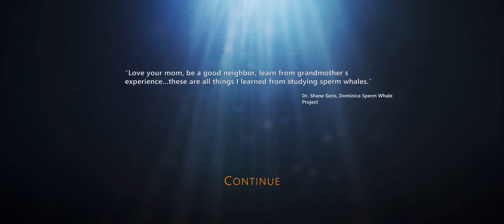Beyond Blue/Ocean Exploring Ultra realistic Graphics/Mobile gameplay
Beyond Blue takes you into the near future, where you'll have the opportunity to explore the mysteries of our ocean through the eyes of Mirai, a deep sea explorer and scientist. You and your newly-formed research team will use groundbreaking technologies to see, hear, and interact with the ocean in a more meaningful way than has ever been attempted. The game features an evocative narrative, exploration of an untouched world, and adventure during the crew's expedition.
Embracing the same inclusive development process that was used to create Never Alone (Kisima Ingitchuna), E-Line's BAFTA award-winning game about Alaska Native culture, the company partnered with BBC Studios (developers of the acclaimed Blue Planet Il), OceanX Media, world-class game makers, and some of science's leading ocean experts to craft an experience that reflects the awesome wonder and unbounded mystery that infuses our planet's beating blue heart.
Features
+ An evocative narrative with full voice cast - Anna
Akana (Ant Man, YouTube), Mira Furlan (Lost, Babylon
5), Hakeem Kae-Kazim (Black Sails, Hotel Rwanda), and Ally Maki (Toy Story 4)
+ Exploration and adventure within an untouched world
+ A captivating and entertaining soundtrack featuring an original score and music from Miles Davis, The Flaming Lips, The Edisons, and more + Sixteen unique mini-documentaries called Ocean Insights that feature original footage and interviews with science's leading ocean experts
 + Take beautiful pictures to share using the brand new
Photo Mode
+ Daily Activities such as Point to Point Races, Scavenger Hunts and Relays that unlock brand new dive suits for Mirai
+ A relaxing tour of the regions with the Dive-In Theater that you can just sit back and enjoy